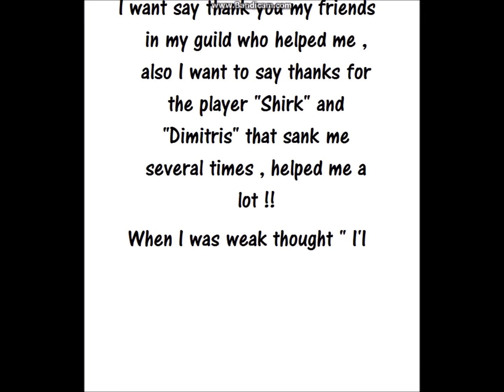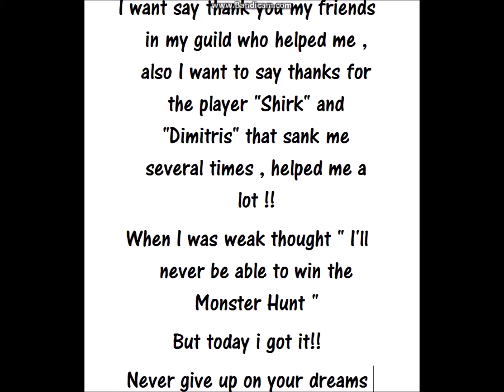Pirate Storm Dont Touch // Monster Hunt 10.06.16 *--*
With Lucky next time i get 1st!
Bye Bye And See You Later!